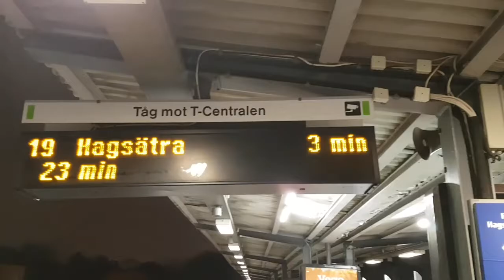SUNRISE OVER STOCKHOLM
Met up with a group of friends to shoot this for a school project. Bit of banter enjoy